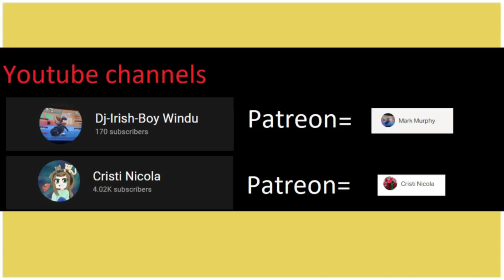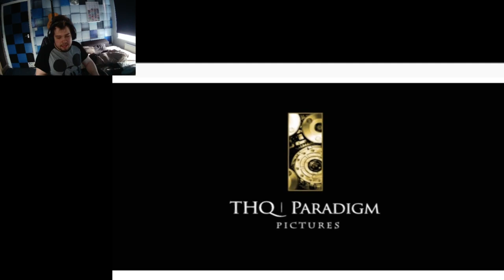Stuntman Ignition Making some mistakes part 4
Hello in this video we are playing Stuntman Ignition in this video we are completing the Overdrive missions, and sorry that the game is a bit too loud.
Channels
Cristi Nicola
Dj-Irish-Boy Windu